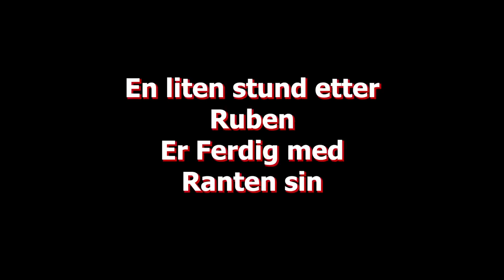⭐2-Etasjers Luksus-Flåte på Åpent Hav - Norsk Raft med Ruben og Sondre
Anbefaler å trykke les mer ▼

Add meg/Join▼